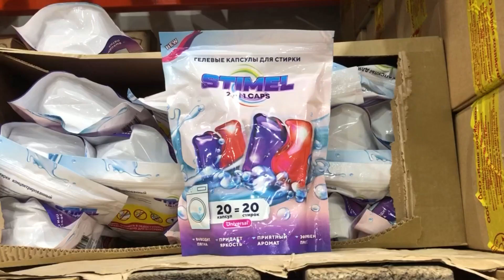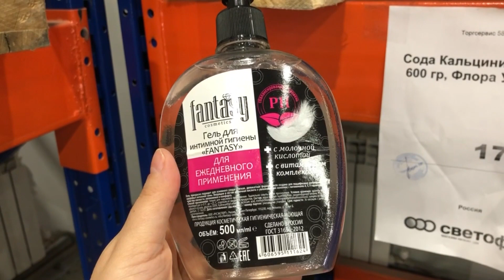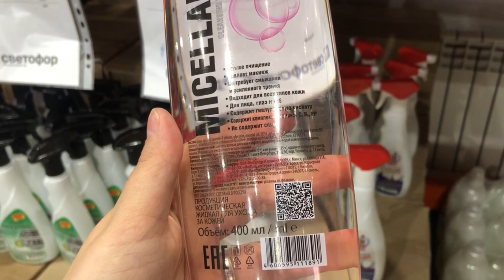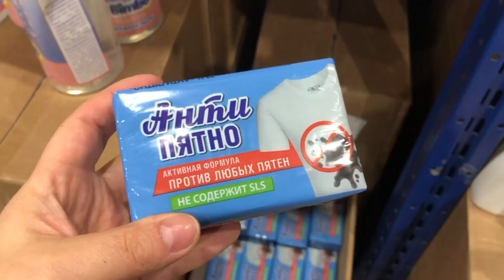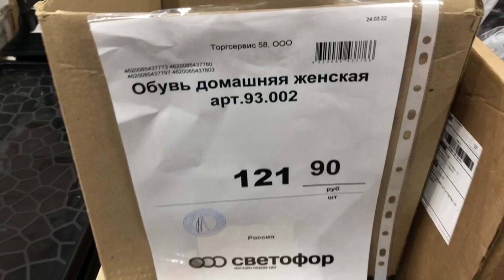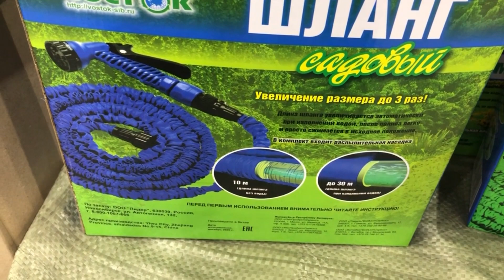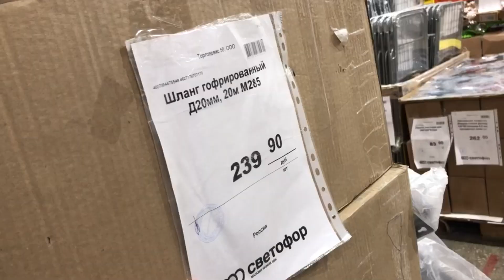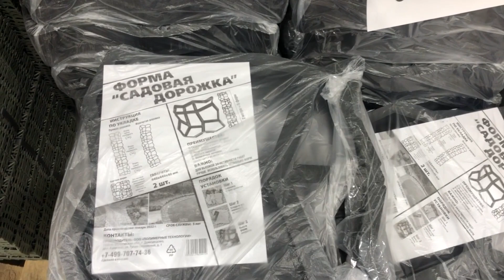🚥СВЕТОФОР🚥 ЗАВАЛИЛО ПОЛЕЗНЫМИ ТОВАРАМИ 🔴 ВАМ ТОЧНО ПОНРАВИТСЯ🔥 ОБЗОР магазина низких цен АПРЕЛЬ 2022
Всем привет! Сегодня сделаю обзор новинок из магазина СВЕТОФОР. Новинки СВЕТОФОР 2022. Обзор цен. Видео из магазина низких цен СВЕТОФОР г. Ульяновск.
Присоединяйтесь!